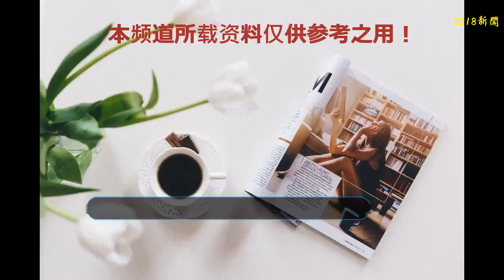《偽裝者2》宣傳海報已出，你可以從這張海報中認出主演都有誰嗎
當年一部《偽裝者》，讓我們認識了明家三兄弟和敢作敢為的大姐，這部劇也成為當時備受好評的諜戰片，也因此成為諜戰片中鮮少有討論的電視劇。而在這部劇播完之后，就傳出了要拍《偽裝者2》的消息，同樣是山影出品，給劇質量上的保障。
    不過這部劇翻拍其實也是有一定風險的，一個就是換人的問題，明家三兄弟成為大家心目中的無可替代，因此第一部的觀眾很多人都是拒絕看第二部的，另一個則是故事線的發展，到底是接著拍明家故事呢還是重新開啟新的劇情呢，同樣很糾結，特別是《瑯琊榜》和《瑯琊榜2》不一樣的收視也在說明拍第二部風險非常大！
    最近，《偽裝者2》的海報已經出來了，這個海報設計得也挺有感覺的，海報上方巨大的冷漠臉，而目光注視之下一個人提著行李箱在奔跑，整個海報就已經傳遞出一種緊張的氛圍，讓人不禁開始猜想，那就是奔跑的人是誰？這個冷漠注視的人是反派還是幕后諜戰人員呢？是不是瞬間有了想要了解一下的沖動呢？
    不過，在《偽裝者2》拍的時候，雖然傳出了拍的意思，但是卻并沒有官宣到底是哪些明星會參加《偽裝者2》的拍攝，之前參演人員也一直都是保密的，直到這個海報放出來，才終于有了那么一點可以猜想的影子了。
    從海報中，你們可以看出誰參演了《偽裝者2》嗎？首先就是海報上巨大的人臉，其實小編是覺得非常眼熟的，有點像朱亞文又有點像許亞軍，而這兩位演反派都是可以演出精髓的那一種，所以無論是哪一個，小編都覺得這個選角是沒有任何問題的。
    特別是如果是許亞軍的話，想想他在《人民的名義》里的表現，完全可以期待一下他在這部劇里的發揮的，之前一直都沒有他會出演《偽裝者2》的消息，如今真的參演絕對是驚喜級別的。
    而看海報上奔跑的人，有人說這個人就是主角，看起來很像陳曉，無論是發型還是臉型感覺確實都挺相似的，陳曉如果真的參演這部劇的話，作為男主演技還有顏值自然沒得說，只是期待他在和老戲骨對戲的時候可以帶來更大的驚喜。
    有人也爆料，說《偽裝者2》的女主很有可能會是俞飛鴻主演，這位集優雅和美麗于一身的女星，當然女主真的完全沒問題！
    其實大家抗拒第二部，主要還是擔心劇拍爛了把第一部的好印象都毀了，如果認真拍，拍到第十部都沒有人拒絕，所以《偽裝者2》如果真的是大家猜測的這個陣容，以及拍攝劇情給力的話，這部劇收視小編覺得還是不會差的！